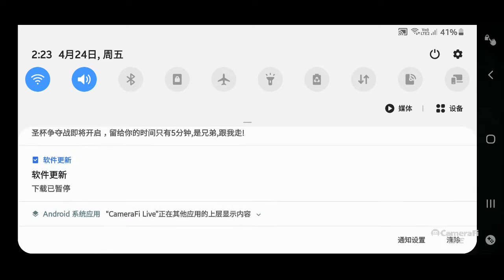꧁Kevin LCB꧂'s broadcast